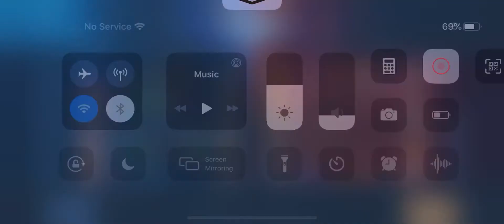Fun £ucky Rep. MCL Weekly Tournament Semi Finals - August 08, 2020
MobileLegends:BangBang
Fun£uckyRep.

Tank : Khufra - RobNiSey
Tank/Fighter : Gatotkaca - Tydus
Marksman : Irithel - cardo Dalisai
Fighter : Silvanna - seyy
Mage : Cecilion - Neivoir